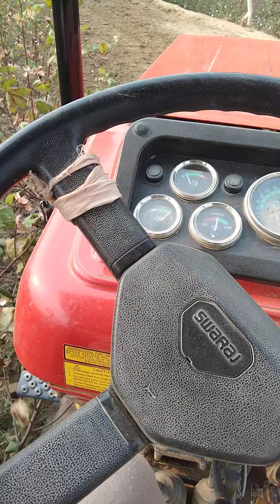swaraj 855 rutavetar